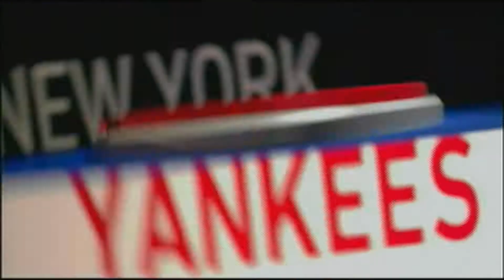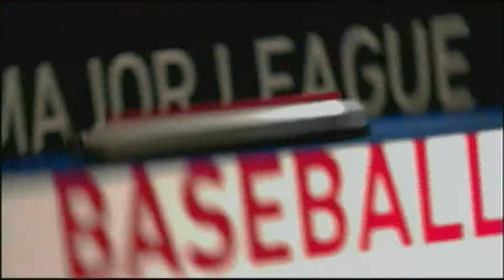GAME PLAY - MLB THE SHOW 19_NYY at MIA.480p.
GAME PLAY , MLB THE SHOW 19